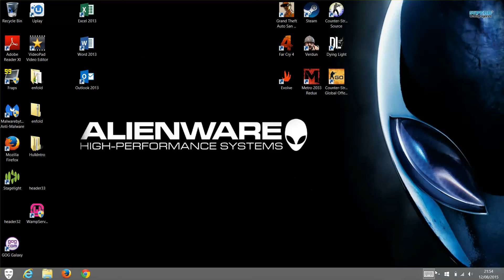Why You Should AVOID Windows 10!!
My thoughts on why you should avoid Windows 10!